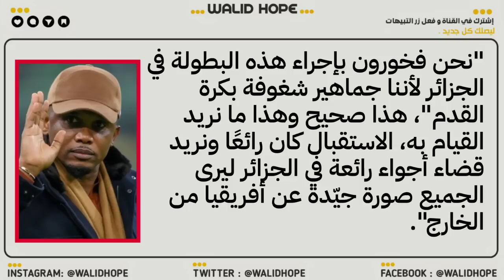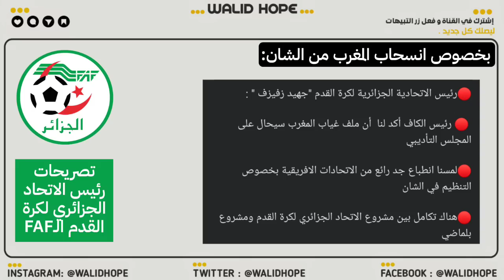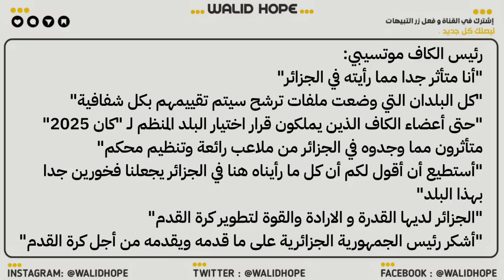عاجل لن تصدق واش قال إيتو اليوم في الجزائر و واش قال على بلماضي - اينفنتينو مافهم والو - رد الكاف